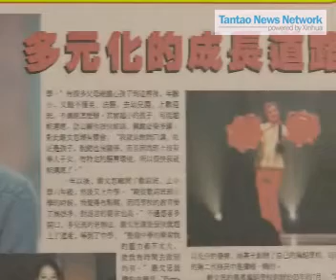Peacock Dancer Looks back on Struggles of Immigrating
Universal Children's Day: Yan Wensi only 11 when she immigrated to Montreal from China with her family. Though adapting to a new language, home, and culture proved difficult, the 24-year-old is today a successful piano teacher, the owner of a dance studio, and a masterful practitioner of the traditional Chinese Peacock Dance.